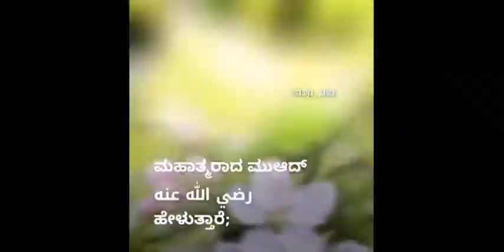ಅರಿವನ್ನು ಜೀವನದಲ್ಲಿ ಅಳವಡಿಸಿಕೊಳ್ಳಿ | Kannada Islamic Video | Sathya Patha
ಅರಿವನ್ನು ಜೀವನದಲ್ಲಿ ಅಳವಡಿಸಿಕೊಳ್ಳಿ